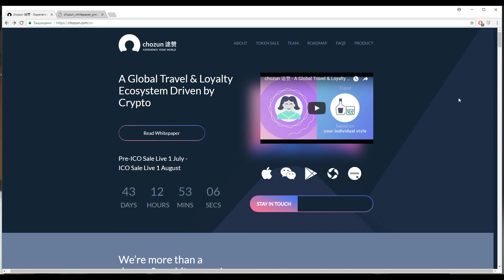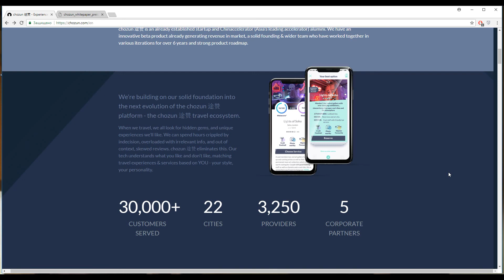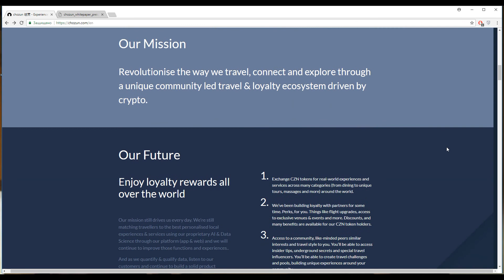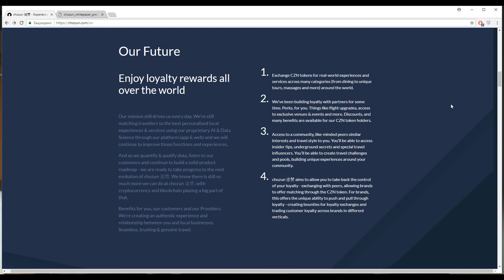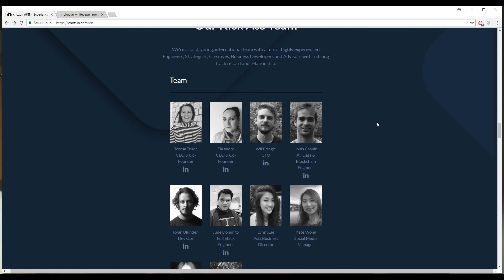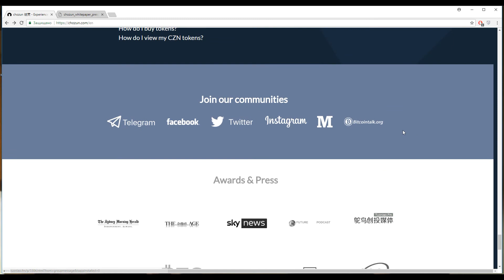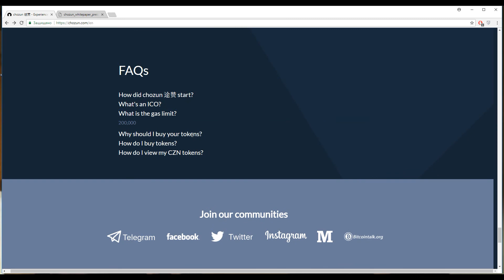Chozun - A global travel & loyalty ecosystem driven by crypto.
Chozun途赞 focuses on the millennial independent travel market and specifically serves China's growing millennial outbound travellers, with a plan to target Asia's wider middle-class millennial market and will develop into a global player. Users can interact with other travellers similar to themselves and access special brand bounties.

bountyhive username: denvil